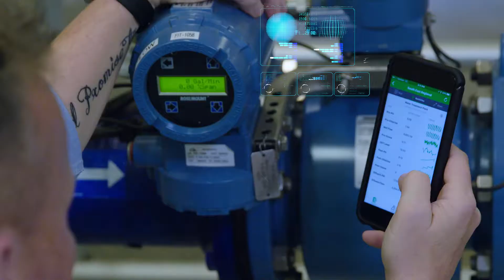Wonderware System Platform 2017 Is Here (english version)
Знакомьтесь с будущим SCADA, HMI и IIOT -  Wonderware System Platform 2017!